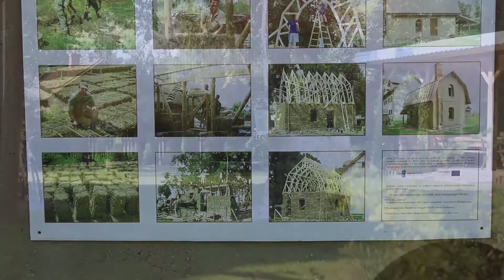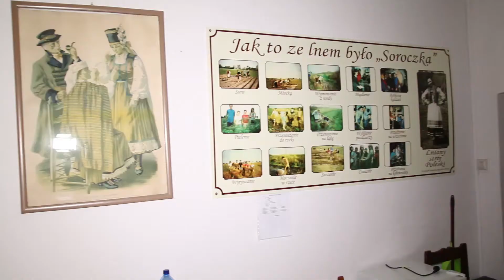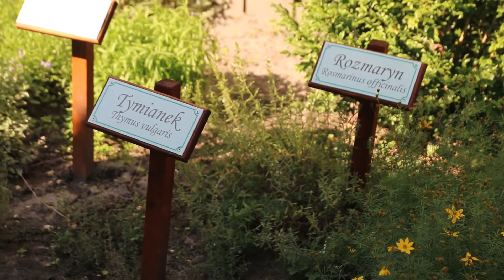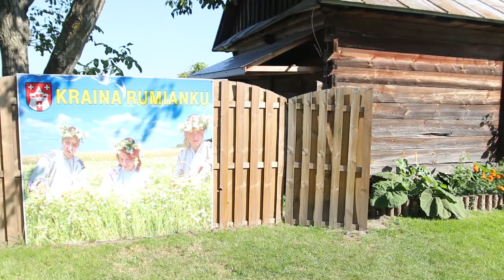Kraina Rumianku - Hołowno